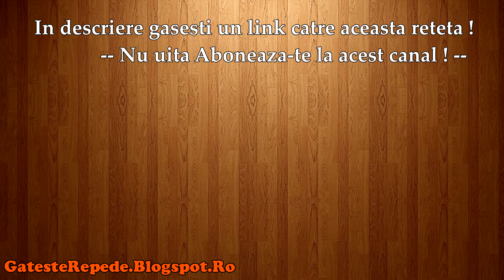Paste cu nuca (GatesteRepede.Blogspot.Ro)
Paste cu nuca, mai jos gasesti un link catre reteta din acest video.